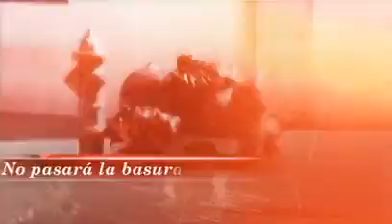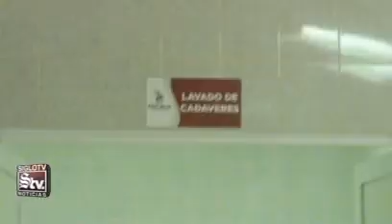Abarrotan contribuyentes la Recaudación de Rentas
Torreón recibirá una reliquia de San Juan Pablo II ::: Una menor de 15 años se suicida por celos ::: Mil agentes de seguridad vigilarán fiestas de fin de año en Torreón ::: No habrá recolección de basura este 1 de enero ::: Layún vuelve a Europa.